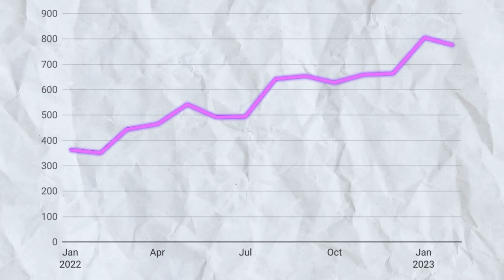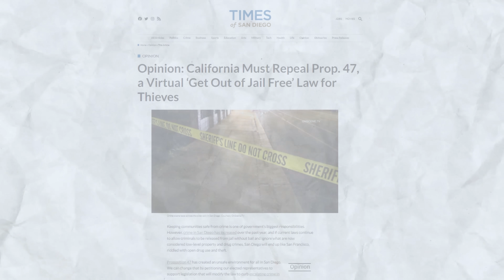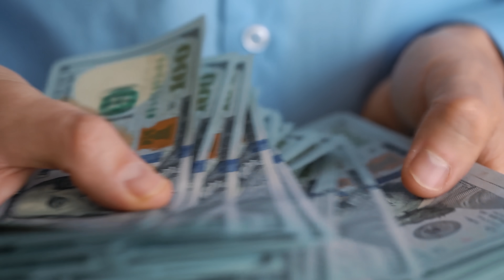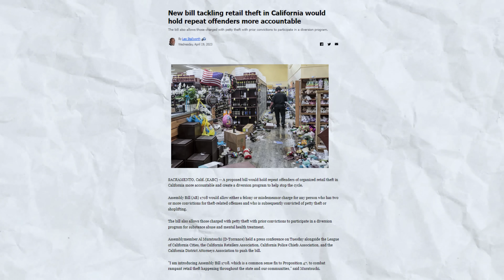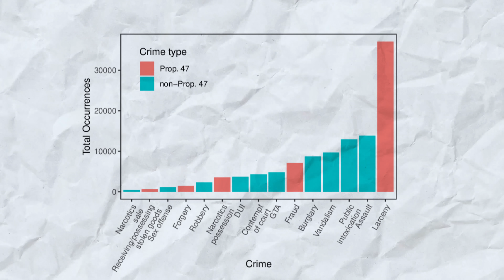California's Crime Crisis is getting worse